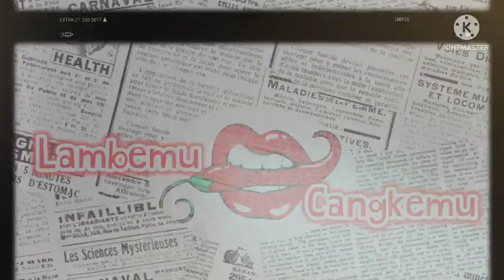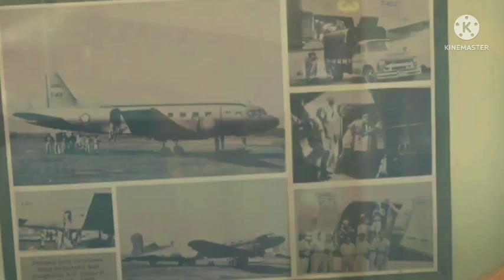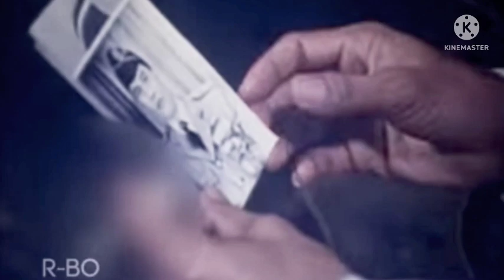MESKI SUKARELAWAN DILATIH OLEH OKNUM AURI, SEGALA BIAYA OPERASIONAL LATIHAN TETAP DISOKONG OLEH PKI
G30spki
G30s
Pki
Gestapu
Gestok
Ahmad yani
Penculikan di rumah ahmad yani
Ah nasution
Basuki rahmat
Soekarno
Soeharto
Dwikora
Ganyang Malaysia
Konfrontasi malaysia
Bambang Widjanarko
Maulwi saelan
Mangil
Mt haryono
Kapitalis birokrat
Dewan jenderal
Mas Titodharmo haryono
R. Soeprapto
Moersjid
Dn aidit
Tjakrabirawa
Cakrabirawa
Lubang buaya
Pahlawan revolusi
Siswondo Parman
S parman
Mayor subardi
Mayor Bardi ajudan Ahmad yani
Sarwo Edhi Wibowo
Rpkad
Biografi pahlawan
Amelia yani
Nasakom
Sudisman
Angkatan kelima
Soegandhi
Dewan revolusi
Brigjen Soepardjo
Cenko 1
Cenko 2
Basuki rahmat
Di pandjaitan
D i pandjaitan
Brigjen soepardjo
Omar Dani
Omar dhani
Djamin gintings
Junus samosir
Jamin Ginting
Jamin gintings
SOEBANDRIO
Subandrio
Waluyo PKI
Pono PKI
Mayor sudjono
Lettu Dul arief
Letkol untung
Likas tarigan
Mayjen pranoto
Siswondo Parman
S Parman
Brigjen Ashari
Moersjid
Mt haryono
Soeprapto
Pancasila
Sjam kamaruzaman
Mayor Bardi
Mayor subardi